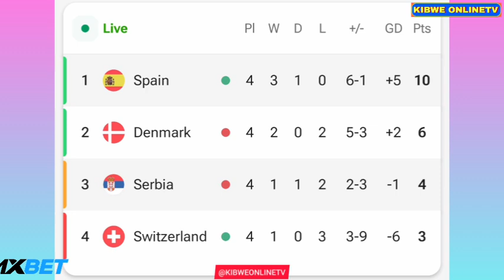Alvaro Morata Penalty Missed 😥, Spain vs Serbia (3-0), Goals Results and Extended Highlights..